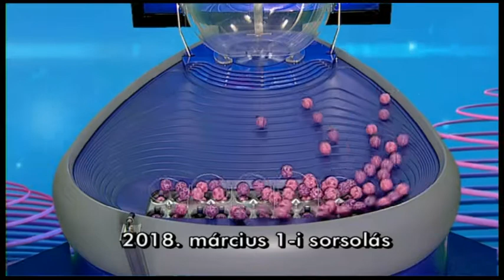Kenó sorsolás 2018. március 1.